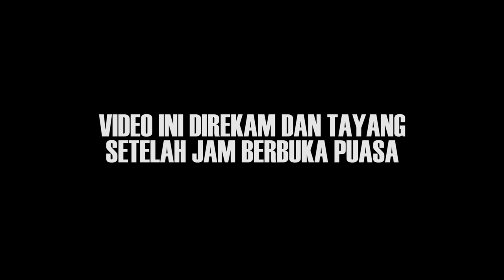JANGAN SAMPAI SALAH PILIH MARTABAK DENGAN TOPPING TERANEH!!